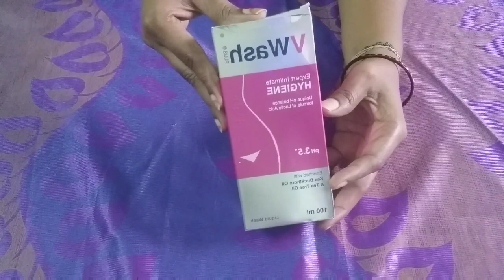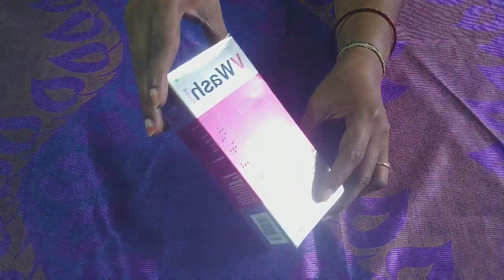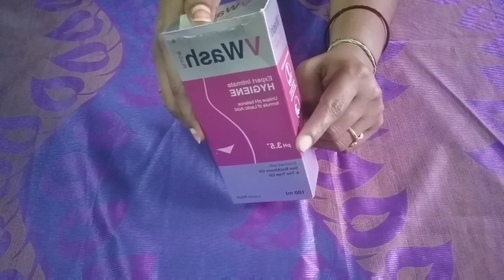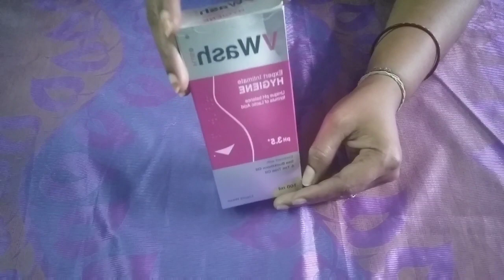How to use V Wash/Honest Review Of V WASH//V Wash Benefits And Side Effects in Telugu/Telugu Vlogs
How to use V Wash/Honest Review Of V WASH//V Wash Benefits And Side Effects in Telugu| Every Girl Must Watch This Video.
STAY HOME..
BE SAFE.
TAKE CARE...